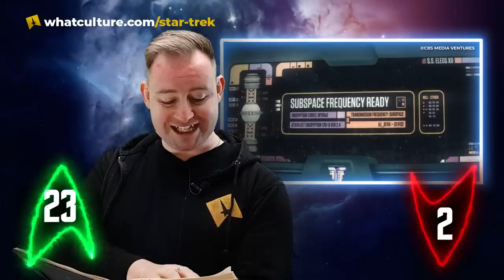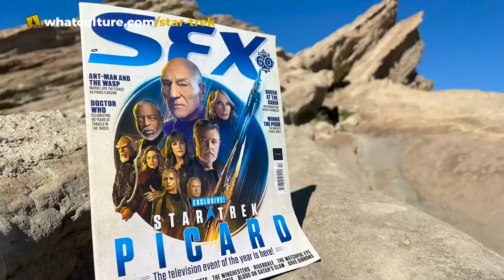Ups & Downs From Star Trek: Picard 3.1 - The Next Generation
Star Trek is back! Which means we are too. We've got 10 episodes of Picard to "up and down".